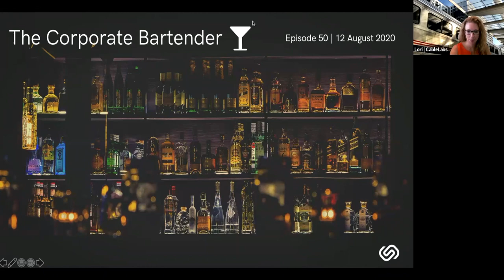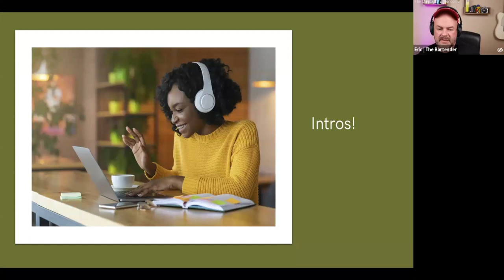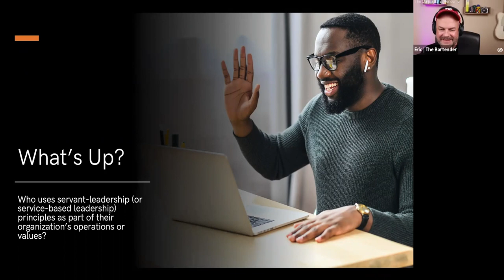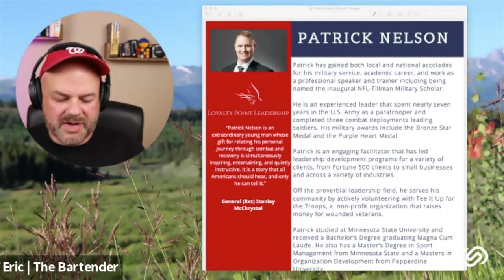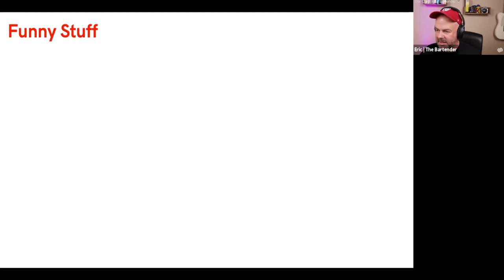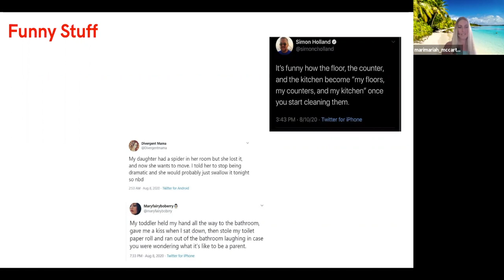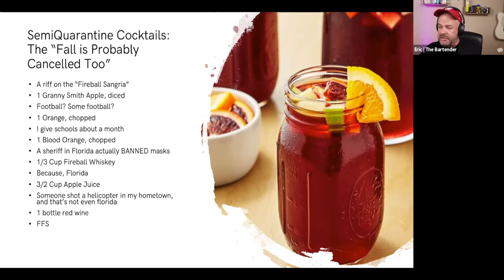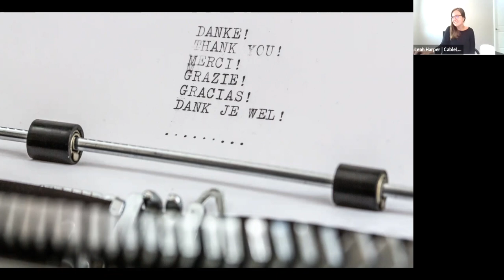The Corporate Bartender - Service Based Leadership with Patrick Nelson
Today, we talk with Patrick Nelson about service-based leadership, leading under pressure, and stepping up to do the right thing. (Chapter Markers below - skip straight to your favorite segment)

TCB Layout
0:00 - Open
1:05 - Agenda
3:10 - Headlines
5:16 - Framing Question - Who uses Service Leadership Principles at Work?
14:56 - Interview with Patrick Nelson on Service Based Leadership
58:25 - Funny Stuff & Close

There are some bonus funnies at the end, if you need a laugh!

What is TCB?

In these crazy days, I felt like we could all use some support, some community, some innovative people-side-of-the-business ideas, and of course, some cocktails. What started as a response to COVID19 has evolved into something much more meaningful. It's become an amazing group of people leaders from various industries who have come together as the world is changing to share ideas, some best practices, to learn from our mistakes, and build connection with others who are facing similar issues.

We are all about sharing at TCB. We share Learning & Development tools. We share updates to the legal landscape. We talk about issues facing our employees and our leadership teams. We interview innovative People Leaders who have cutting edge ideas. Oh, and we laugh. A lot!

I know what you're thinking. What is this thing? Is it another Zoom meeting? Is it a Podcast? Is it a show? What in the world am I getting into? It's all of those things and none of those things. It's a forum for ideas, meeting similar folks, and finding a little bastion of sanity in an exceedingly complex world. It's a breath of fresh air, and a respite from your grueling schedule - where you'll be in great company, and probably take away a few things that you can use at work...and in life each episode.

If you are an HR or People Leader in your organization, this is the place for you. You are welcome here!